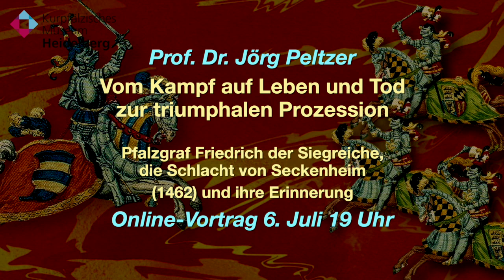Die Schlacht von Seckenheim - Wer weiß noch davon? Trailer zur Vortragsreihe "Krieg und Frieden"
Am 30. Juni 1462 wurde auf dem Feld südöstlich des heutigen Seckenheim auf Leben und Tod gekämpft. Kurfürst Friedrich I. ging als Sieger aus der Schlacht hervor und ließ das Ereignis jährlich mit viel Aufwand in Heidelberg feiern.

Wie es zur Schlacht kam, und in welcher Form daran erinnert wurde, erläutert Prof. Dr. Jörg Peltzer von der Universität Heidelberg in seinem Vortrag "Vom Kampf auf Leben und Tod zur triumphalen Prozession".

Mittwoch, 06. Juli 2022, 19 Uhr
Eine Veranstaltung im Hinblick auf die Ausstellung "Krieg und Frieden - Konfliktarchäologie an Rhein und Neckar"

Videoproduktion: Lutz Berger, Doris Mayer, Bernd Bundschu